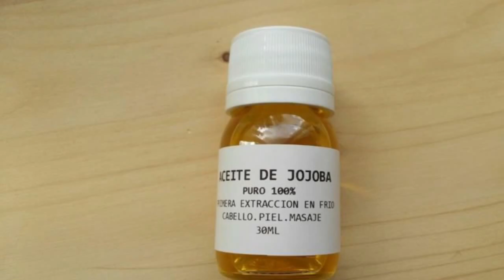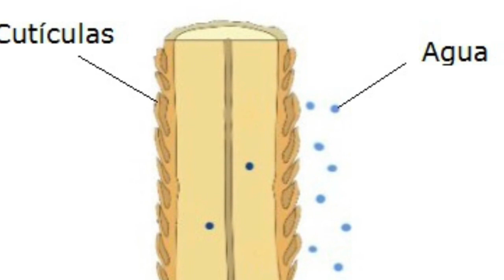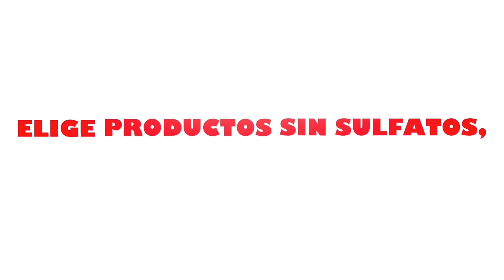POROSIDAD BAJA! seguro no Sabias todo esto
POROSIDAD BAJA cuidados para el cabello de porosidad baja.

Por motivo de musica derechos de autor me toco eliminar el sonido del video busca en esta lista de reproducción mas tips sobre la porosidad.